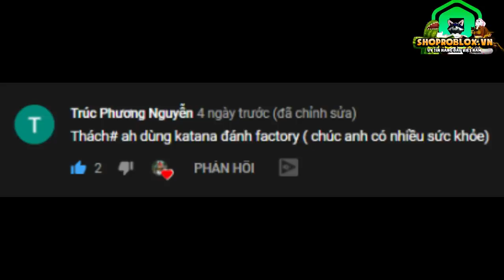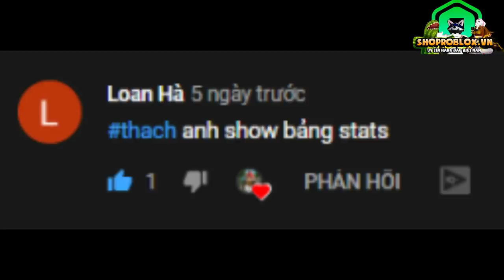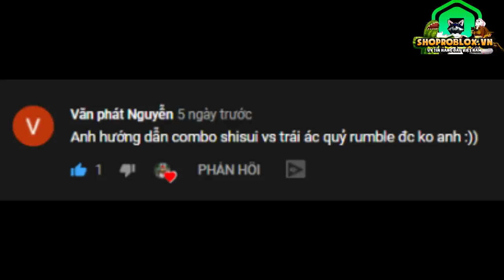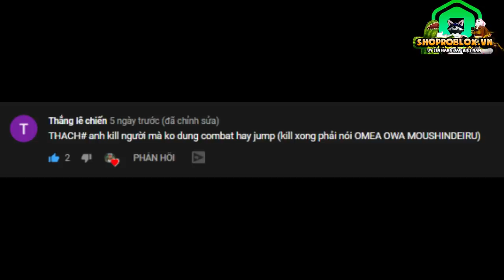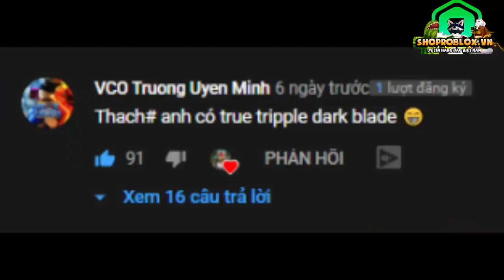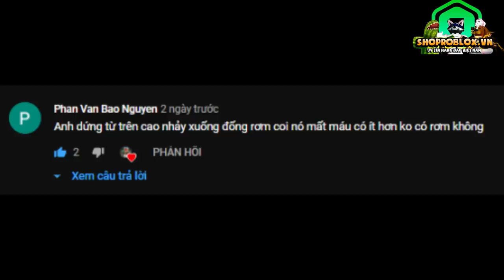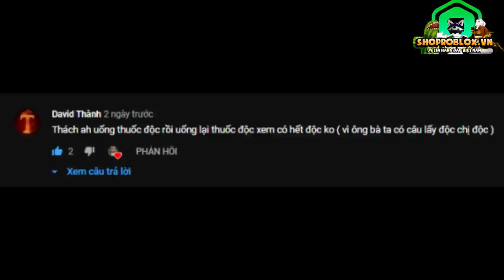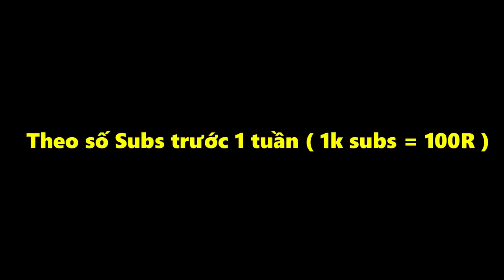THÁCH #10 THÁCH ANH CÓ TRIPLE YORU TRONG UPDATE 14? | BLOX FRUITS